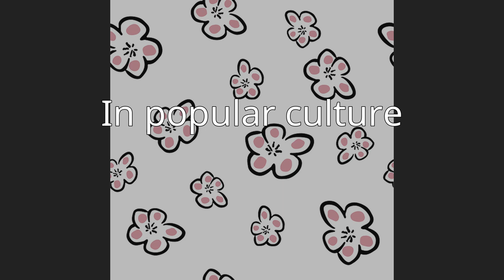Mark Johnson (ice hockey)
Mark Einar Johnson (born September 22, 1957) is an American ice hockey coach for the University of Wisconsin–Madison women's ice hockey team. He is a former National Hockey League (NHL) player who appeared in 669 NHL regular season games between 1980 and 1990. He also played for the gold medal-winning 1980 U.S. Olympic team.